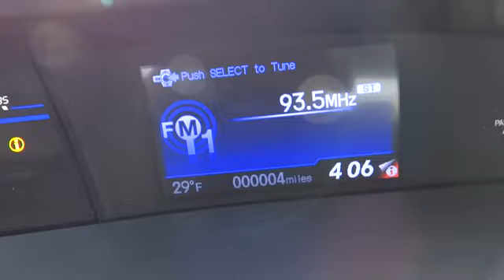2014 Honda Civic Sedan Elmhurst, Oak Park, River Grove, Bellwood, Franklin Park , IL 40843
2014 Honda Civic Sedan LX - Stock#: 40843 - VIN#: 19XFB2F5XEE020841